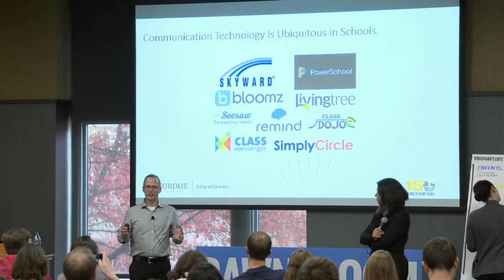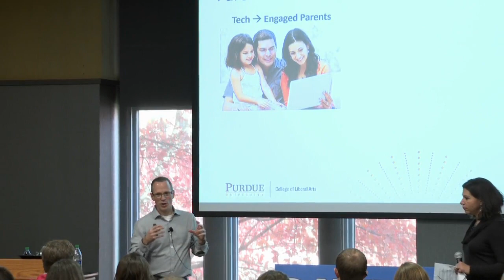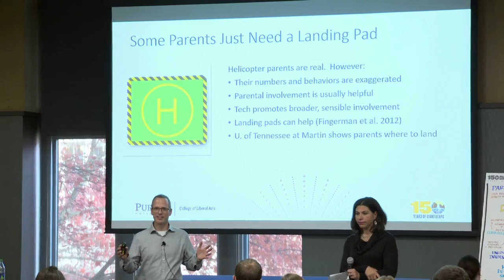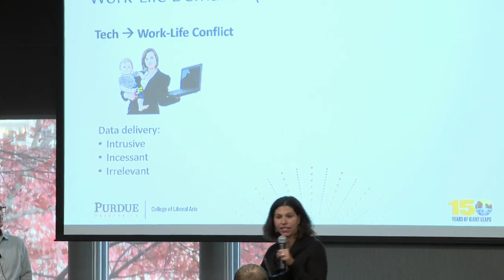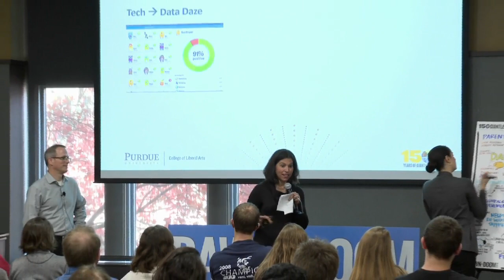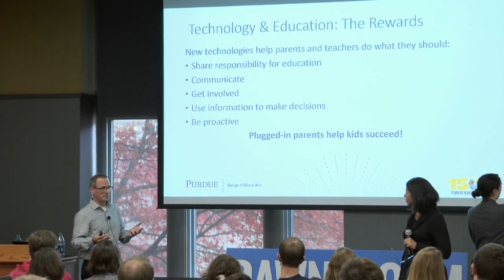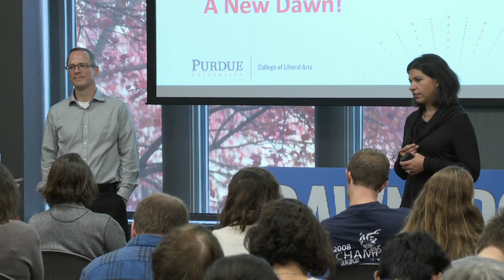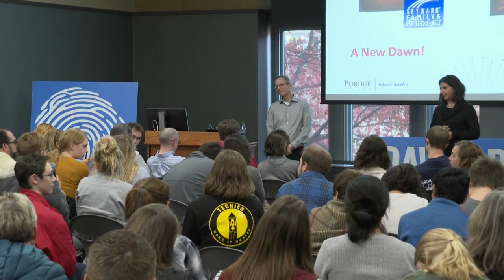Integration or infiltration: Parents, children, and technology use in educational settings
Linda Renzulli,
Professor of Sociology, Department Head, Sociology, College of Liberal Arts
Jeremy Reynolds,